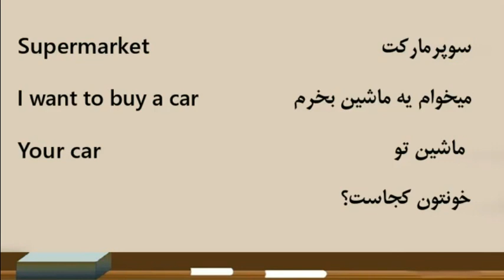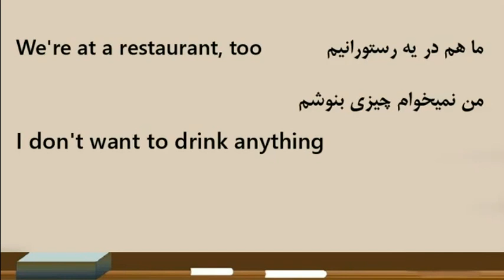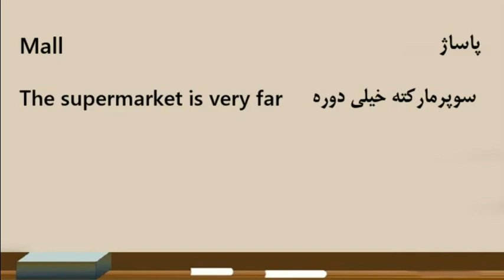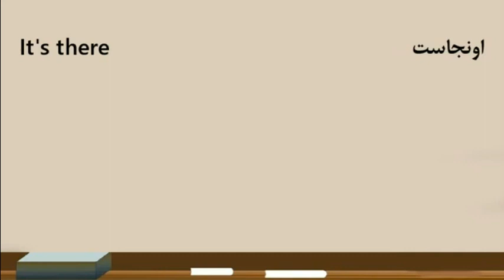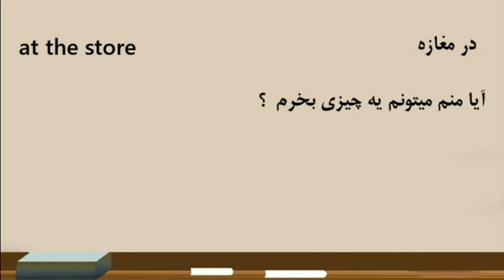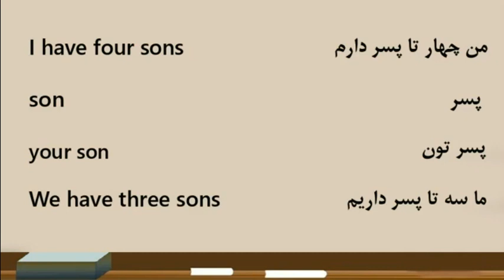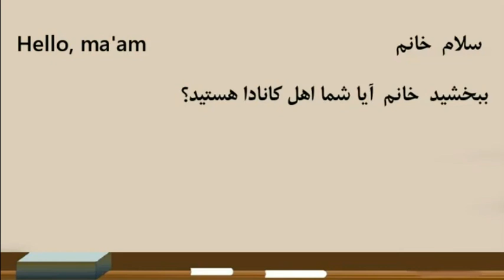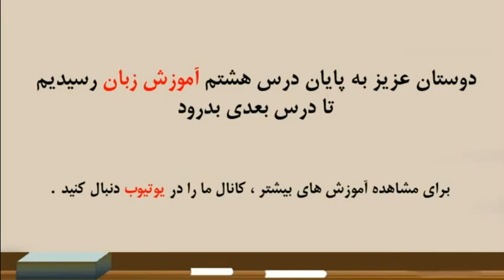Омузиши забони Англиси дарси 9